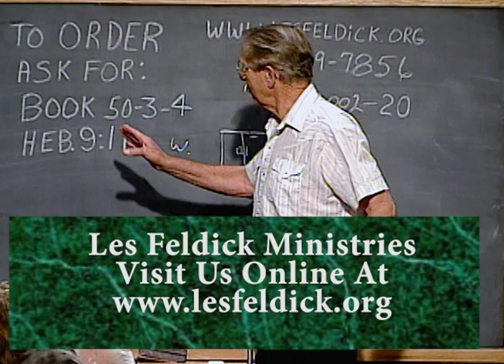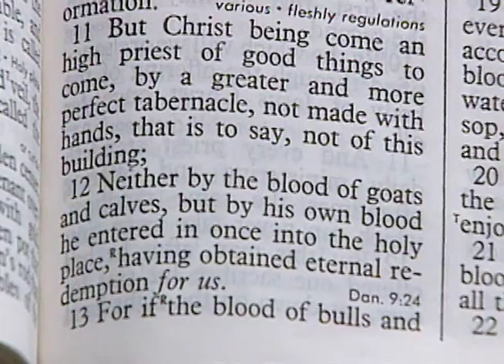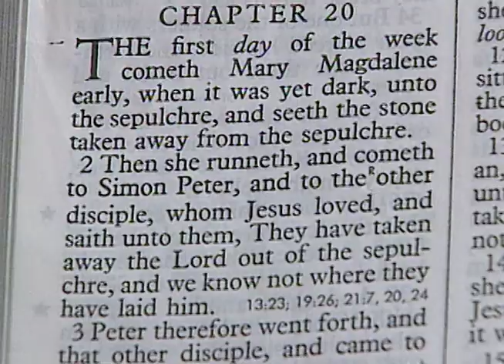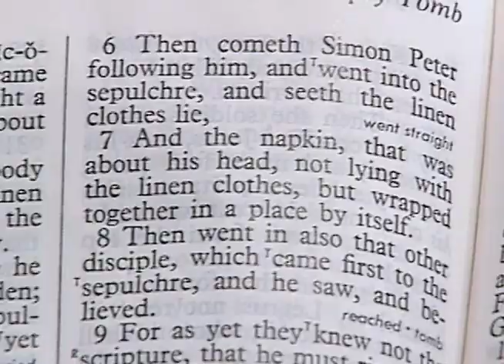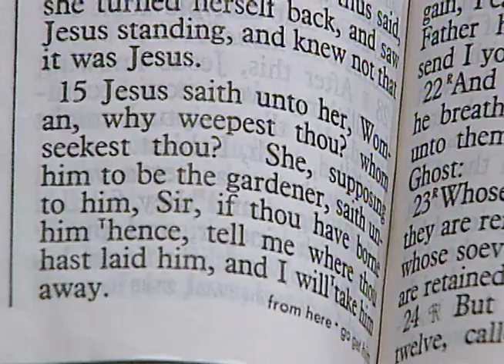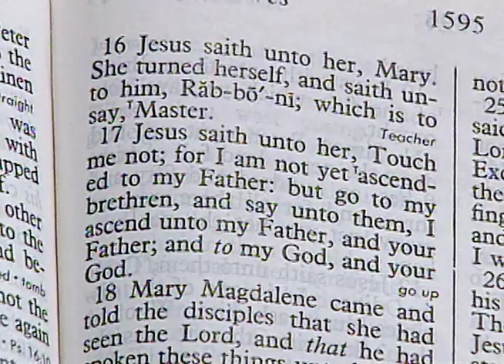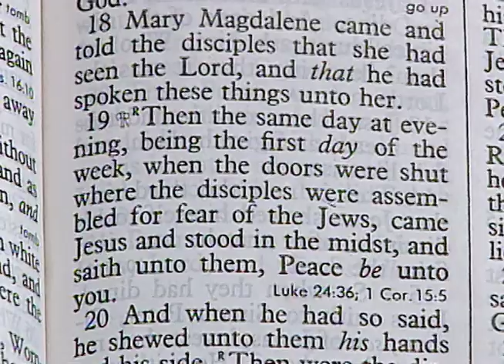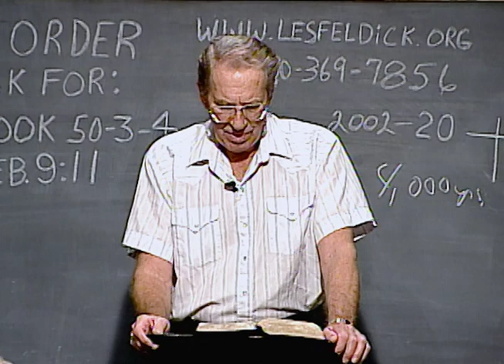Les Feldick - 50-3-4 - Through the Bible Program #2002-20